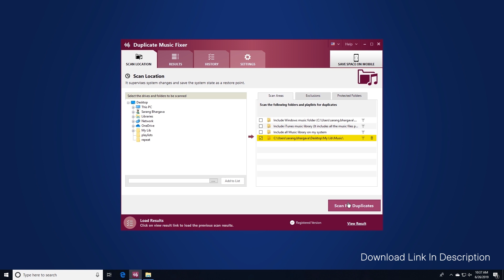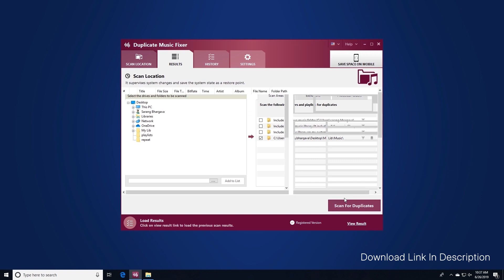How To Find And Remove Duplicate Music Files on Windows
Do you have multiple music files stored on your computer? Do you feel like your music library is cluttered? If yes, we have a quick hack for you. We are talking about Duplicate Music Fixer that helps you to find and remove duplicate music files from hundreds and thousands of songs. Wondering how this Duplicate Music Fixer works? This video will tell you about all of its algorithms and its working based on scanning, auto- marking files on the basis of file type, format, preferred folder, size, and bit-rate. Get sorted and make your computer clutter free using Duplicate Music Fixer for Windows. To learn more check out the video now!